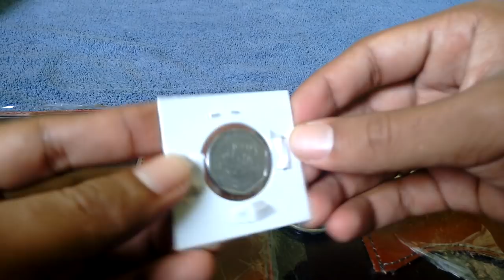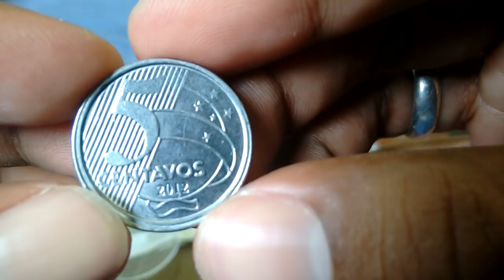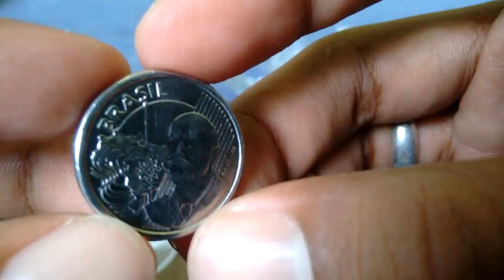Moeda de 50 sem o Zero, DH E FAO - Presentes Inesquecíveis Numismática 2018